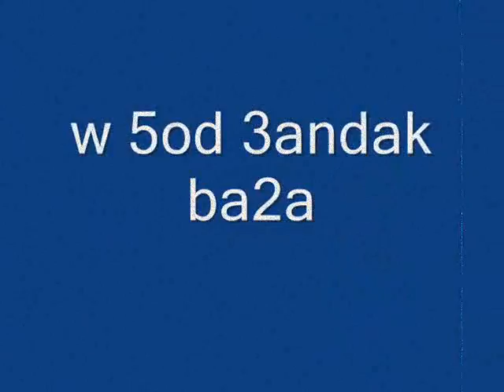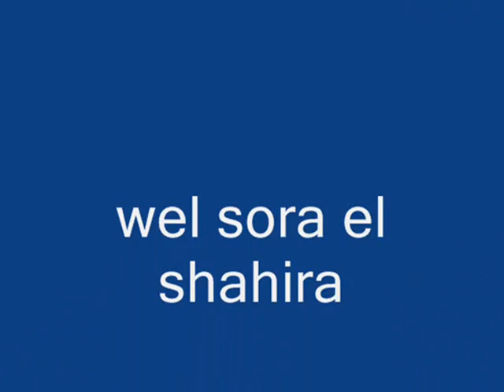best music-old home old people.wmv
a friend travelled abroad and will stay 4ever in hearts